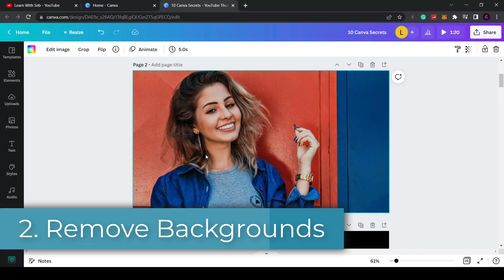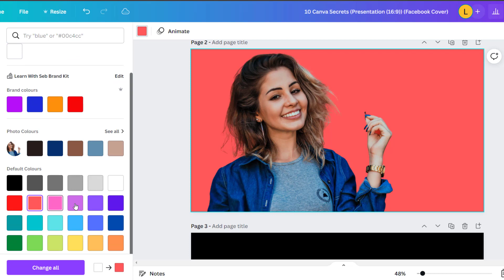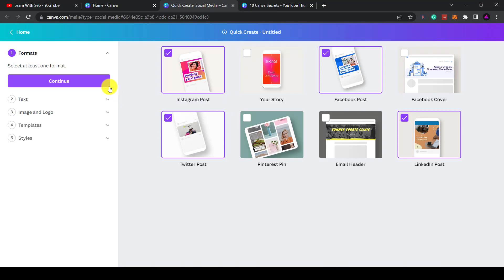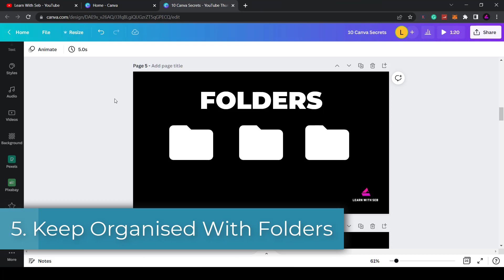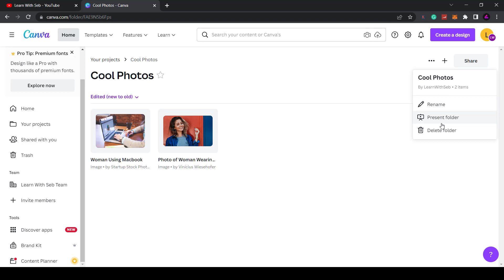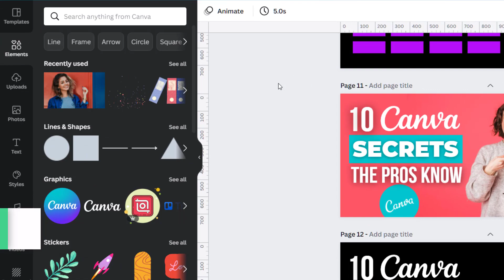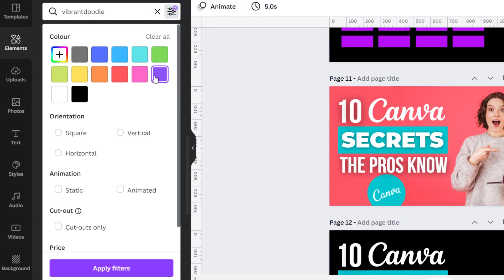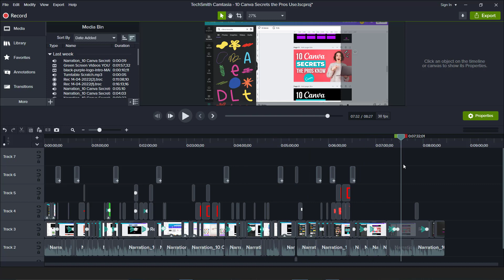10 Canva Time-Saving Tips You Should Know (Canva Speed Tricks For Pro Users)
✅ Get 1000+ YouTube Titles, Hooks & Frameworks To Grow Your YouTube Channel

Today I’m going to share with you 10 powerful Canva secrets that the pro’s are using to speed up their workflow. Lets get straight into it.

► INVIDEO - Simple Online Video Editor - 1000s of Video Templates

► NEWSLETTER - Sign up to my mailing list for tutorials straight to your inbox:

You can of course use different links if you want to. I only recommend products and services that I've personally used. I appreciate you supporting this channel so I can keep making videos.

There is no guarantee of any results using the techniques and ideas mentioned in this video. Your results may vary depending on your work ethic, experience, knowledge, and application of skills.